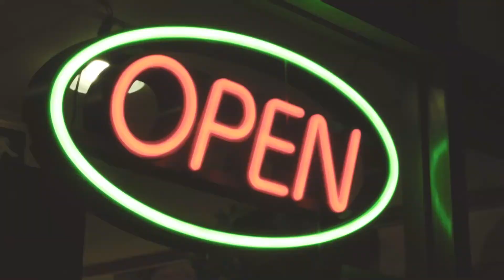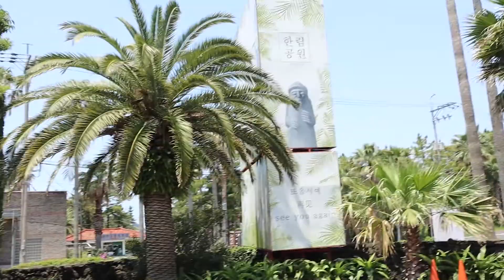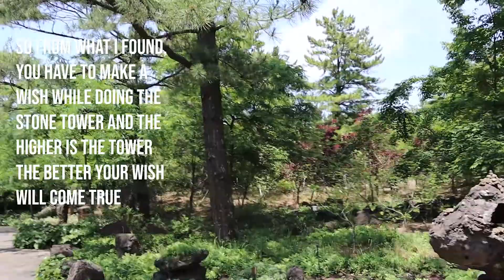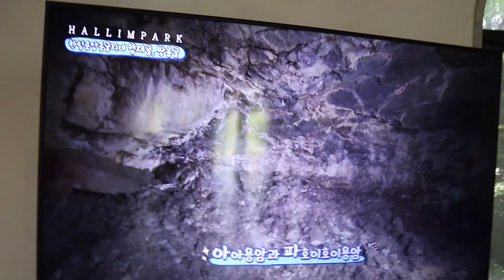Travel in Korea: Jeju-do here we go!!! (pt2)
Bonjour 🐸 Hello

So we finally mannaged to post the secound part of the trip we did in Jeju island. This tme follow us inside an amazing park, with cute animals🦚, interesting plants🌴 and great food🍽️. After the park of Hanlim let's refresh even more at the closest beach. Ready to see crystal-like water?🏖️
Of course if you haven't seen the first part don't forget to check it out~~

Like👍 the video an leave a comment so we can know what you think about it!

Keguri TV is a YT channel that present the life of an interracial couple in Seoul through challenges, vlogs and other activities.

Keguri TV est une chaine Youtube qui présente la vie d'un couple mixte à Seoul au travers des activités, des challenges et des vlogs. 🐸

Instagram📸: keguritv